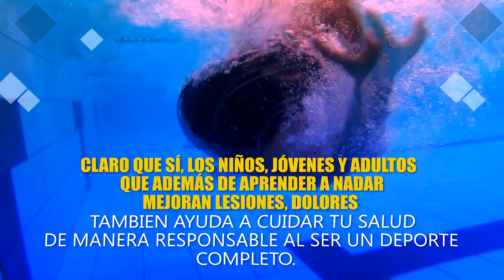SPOT NATACION DICIEMBRE